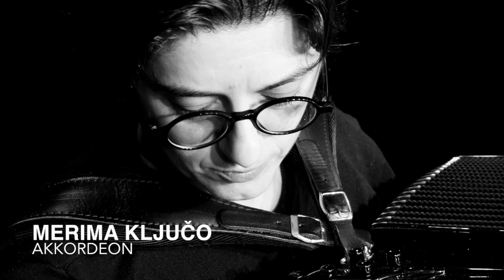Rovame Trio - Valischer Tanz h-moll (V. Darnea)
Vali Vasile Darnea - Violine
Merima Ključo - Akkordeon
Róbert Grondžel - Kontrabass